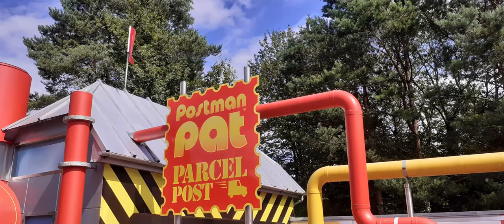Cbeebies Land Tour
Here's a Sneak Peak of Cbeebies Land at Alton Towers Resort UK.
Suitable for ages under 6.
+ hope that your Summer 2023 is going well too.